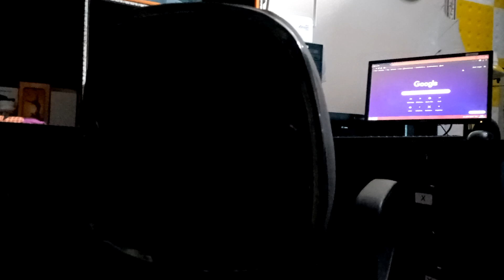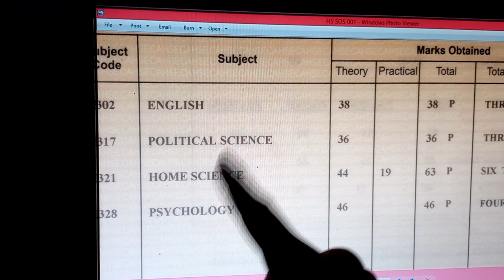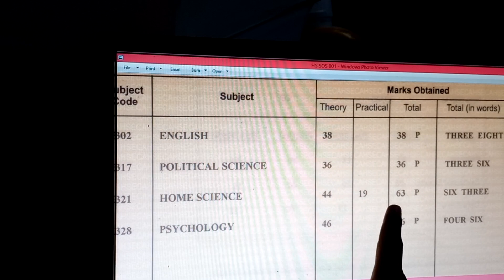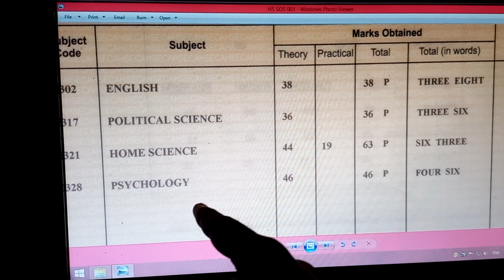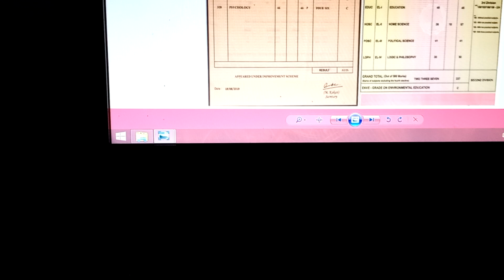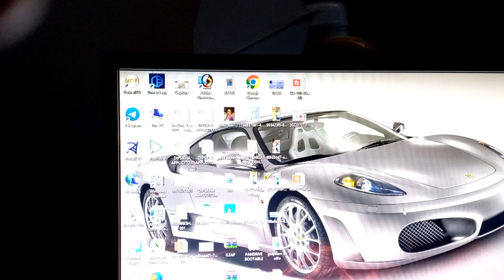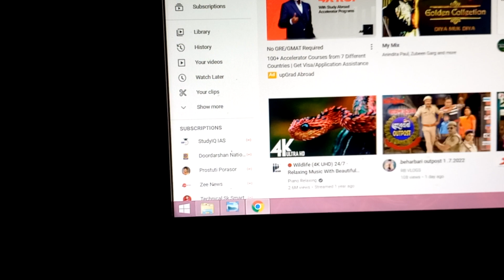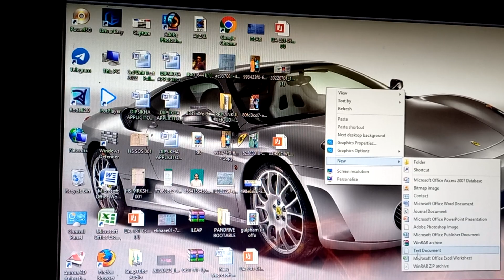A to Z Detail Video Assam State open school admission/Marksheet/Certificate/passing year/Reg no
Assam Higher Secondary state open school ASOS,
STATE OPEN SCHOOL ADMISSION 22 23
ASSAM HIGHER SECONDARY EDUCATION COUNCIL STATE OPEN SCHOOL BETTERMENT EXAM IMPROVEMENT EXAM COMPARTMENTAL EXAM HS BETTERMENT LATEST VIDEO A TO Z DETAILS IS THERE OPEN SCHOOL CENTRE, ASSAMESE OPEN SCHOOL CENTRE DETAILS , ASSAMESE OPEN SCHOOL ADMISSION CENTRE DETAILS CENTRE NAME, ASSAM STATE OPEN SCHOOL ROLL NUMBER REGISTRATION NUMBER PASSING REGISTRATION NUMBER,